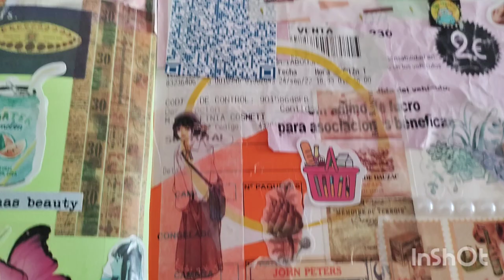Scrapbook de domingo.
Scrapbook en un domingo lluvioso usando papel y ticket de casa en algunos trozos